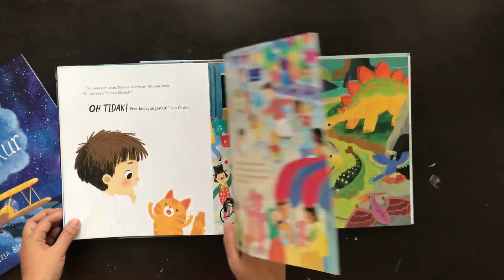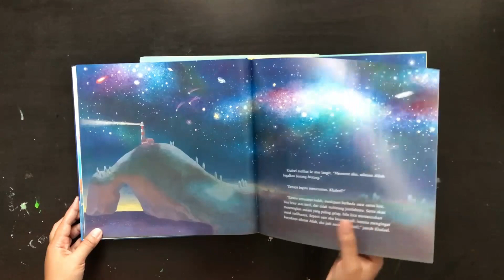FLIP THROUGH - KAREEM, KHALEEL SERIES By Junissa Bianda - CHILDREN'S BOOKS 2023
This book teach kids about their Allah with gentleway. The plot is good and fun. The books comes in Indonesian and English.